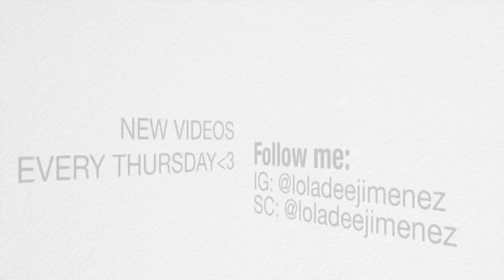LULU VS ATHLETA | Leggings Try on + Squat Test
Fast forward to 6:36 for squat test.

LULULEMON VS ATHLETA LEGGINGS!! Ahhhhh!
So is it worth it?? Okay let me break it down:

Lulu Pros:
Most comfiest leggings EVER MADE
Squat proof
Long lasting
Manufacturer warranty (if it starts to pill or seams come undone, you can return it to any Lulu store and they'll help you out!)

Lulu Cons:
Expensive
SHOWS ALL THE CELLULITE & LUMPS
No tummy control
No pockets

Athleta Pros:
Pockets!
More affordable
Tummy control
Hides cellulite

Athleta Cons:
Not squat proof

My Measurements:
5'3.5 feet tall
128 pounds
26.5 inch waist
36 inch hips
Usually wear size 4 in bottoms and size small in tops
Size 4 in Lululemon
Size XS in Athleta

MY STUFF
Vlogging Camera
Ring Light
Phone Tripod

Unless stated in the video, nothing is sponsored or a paid advertisement. All opinions are my own. Sometimes companies will kindly gift products, but this does not mean I have to review a product as favorable. Your support is very much appreciated!! Thank you so much.

My name is Dee. Peanut butter is my secret lover & my husband is totally okay with that. I have been eating a ketogenic diet for 3 years. I’m a carb addict which is why keto works so well for me. My go to foods pre-keto were: cereal, froyo, and tacos. I’m also currently prepping for my first bikini class bodybuilding show.

👻SC: @loladeejimenez